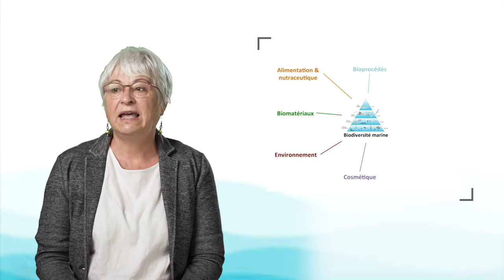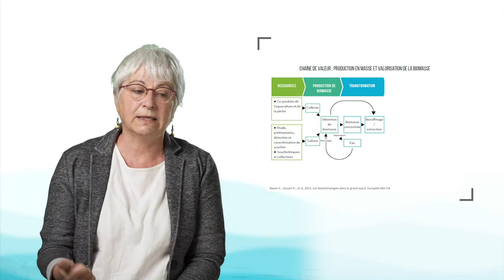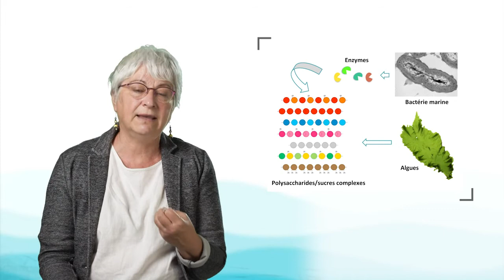Les biotechnologies marines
Catherine Boyen, directrice de la Station biologique de Roscoff, parle dans cette vidéo des biotechnologies marines. Elle met en évidence le potentiel qu'offre la biodiversité marine pour ce type de technologies ainsi que la diversité des secteurs d'activité concernés, puis elle décrit la chaîne de valeur liée à ce type de ressources. Elle illustre tout cela par l'exemple des grandes algues marines.